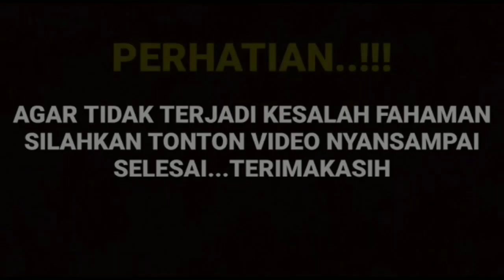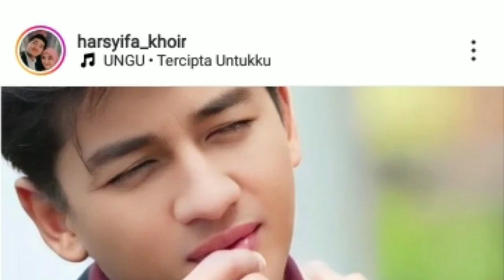sudah tau dan bukan rahasia lagi antara cut Sifa dan harisvriza mereka sudah sama sama ...